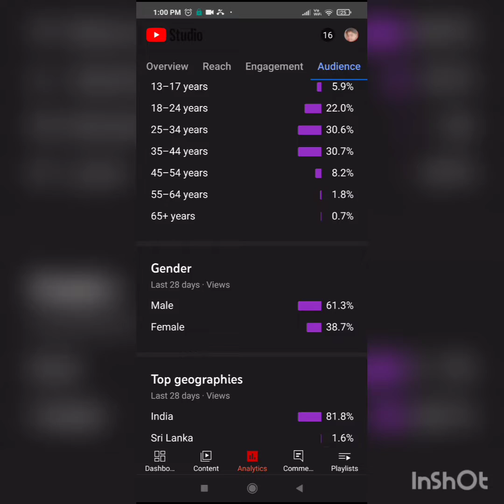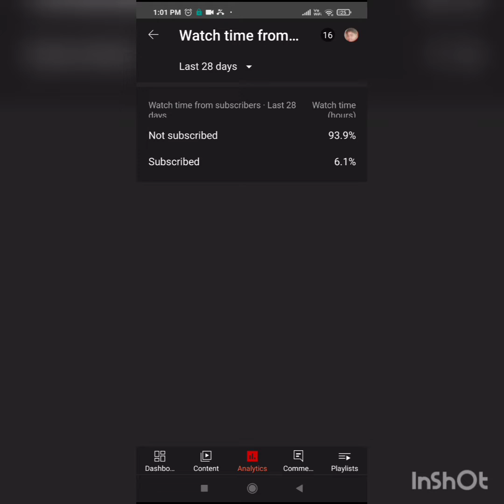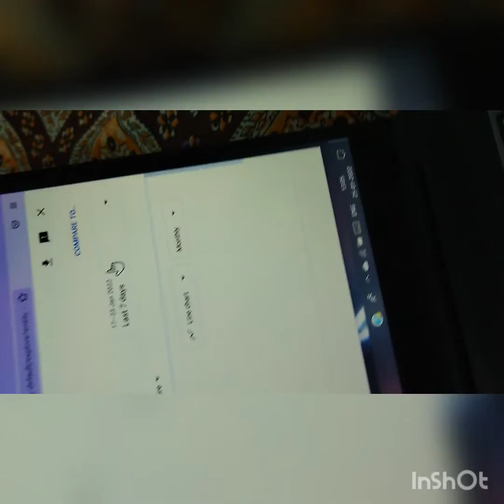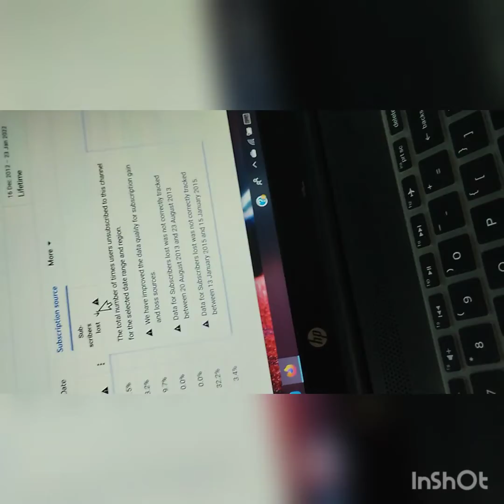guys pls subscribe